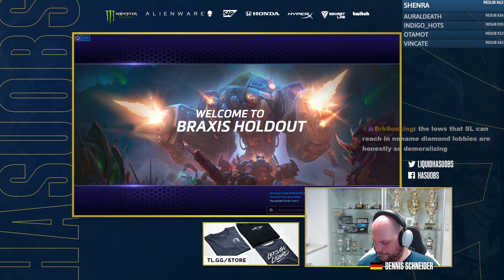Love me some Braxis & Junkrat starting his engine | HotS | Stormleague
hasuHey,

its a Junkrat game on Braxis! have fun!

00:00:00 Intro
00:00:40 Draft
00:06:12 Game on Braxis Holdout
00:29:27 Scorescreen & Talents